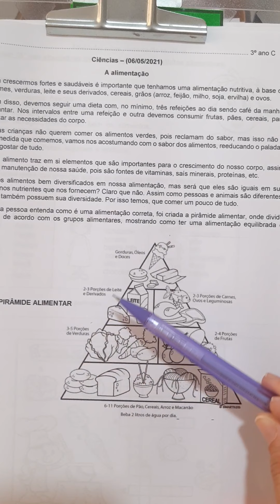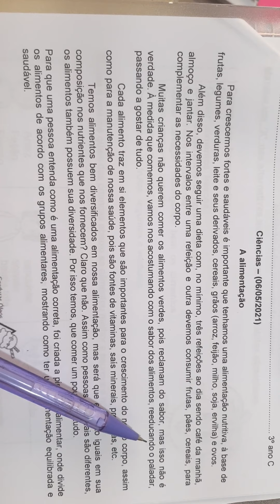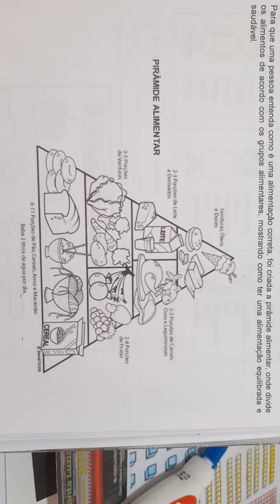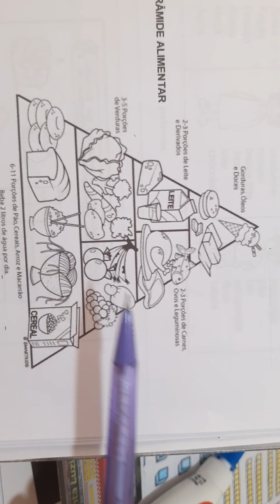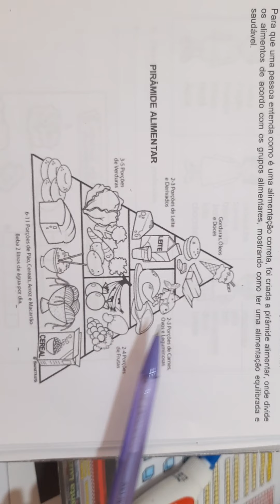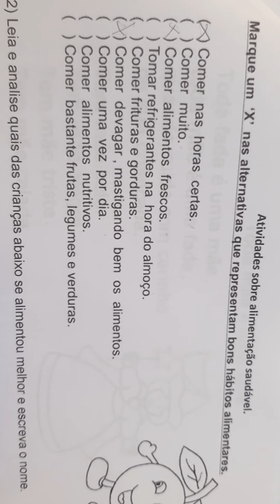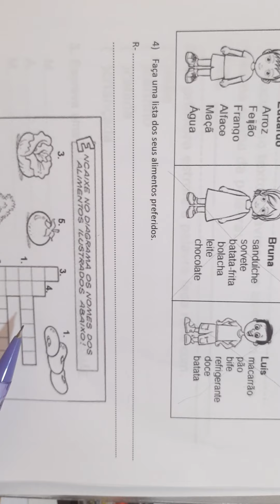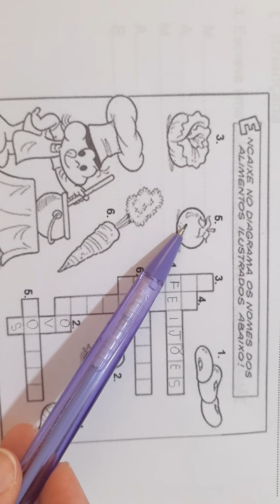3 ano (06/04) ciências: alimentação saudável. texto/ atividades/ cruzadinha.